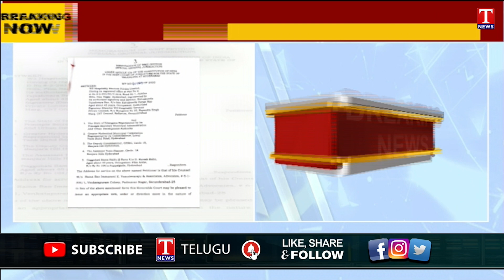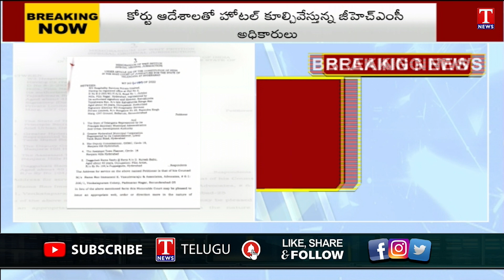GHMC Officials Demolishing The Bjp Agent Nandakumar Hotel Deccan Kitchen | T News